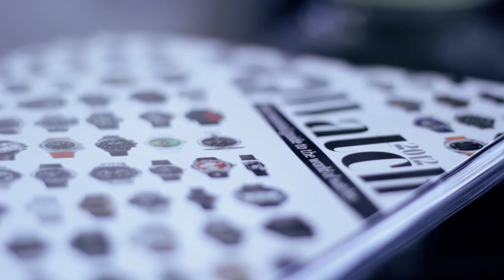Serenade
Motion picture of [not so] random objects